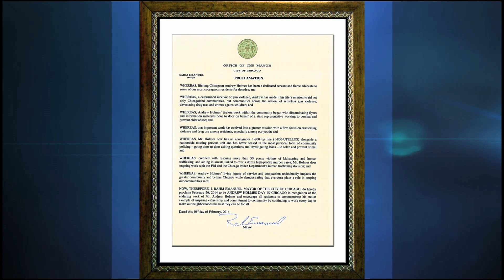Steve Harvey & Chicago Mayor Emanuel surprise a Harvey's Hero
Steve recognizes a new "Harvey's Hero," Andrew Holmes, a victim of gang violence who has since worked tirelessly to fight crime in his community! Plus, Chicago Mayor Rahm Emanuel has a special surprise for this local hero!